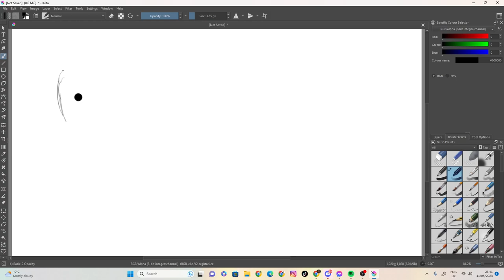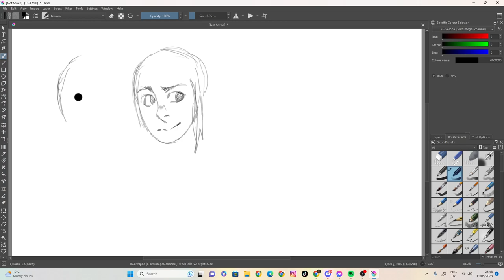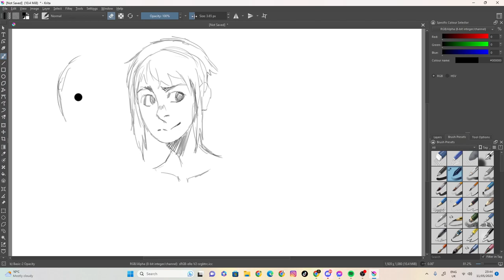sketch 28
100 likes and I’ll eat papres... ( ͡° ͜ʖ ͡°)